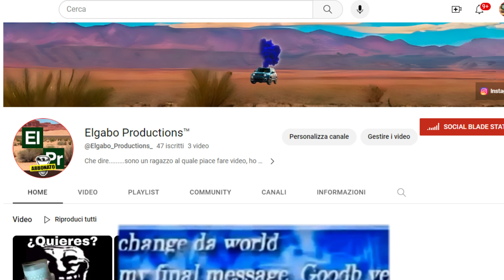Restiling.mp4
Si vede che ho cambiato nome e grafiche del canale?